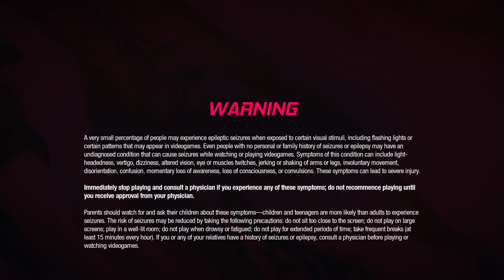Marvel's Guardians of the Galaxy Gameplay Walkthrough Part 5 [PS5 1080P HD]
On Peter Quill's 13th birthday, Chitauri warriors attack his home, kidnapping him and killing his mother Meredith. Many years later, Quill, now a mercenary named Star-Lord, is the leader of the Guardians of the Galaxy, a group of "heroes for hire" hoping to make money during their adventurous wanderings around the galaxy.

In the years following a massive interstellar war, the Guardians have accepted a job to capture a rare monster for Lady Hellbender. The job takes them to the Quarantine Zone, a restricted sector established by the Nova Corps to store debris from the war. However, they are forced to flee the zone when Quill accidentally releases an alien entity from a yellow gem. The Guardians are intercepted by the Nova Corps patrol ship Hala's Hope, captained by Quill's former lover, Centurion Ko-Rel. Ko-Rel detains the Guardians along with Grand Unifier Raker of the Universal Church of Truth, who was caught in the Quarantine Zone searching for his church's "golden god". While being processed, Quill meets a young Nova Corps cadet named Nikki Gold. Upon learning that Nikki is Ko-Rel's daughter, Quill suspects that he might be Nikki's father. Ko-Rel releases the guardians with a time limit to pay their fine for trespassing.

Now completely broke, the Guardians plan to scam Lady Hellbender by selling one of their own.[clarification needed] When their plan goes awry, the Guardians are once again forced to flee, though not before obtaining the money necessary to cover their fine.[how?] The Guardians then travel to "The Rock", a Nova Corps outpost where Hala's Hope is docked. There they find that several officers have mutinied in order to spread "the Promise". After the Hope leaves the station, the Guardians decide to seek help from Cosmo the Spacedog, Head of Security on Knowhere. Cosmo agrees to aid the Guardians in investigating the Hope, which is now transmitting a curious signal; she sends them to the ship using the Continuum Cortex, a teleportation system on Knowhere.

The Guardians board Hala's Hope and find a massive cannon siphoning "Faith Energy" from the planet below. They are then captured by Raker, who takes them to meet the "Matriarch" of his Church; to Quill's horror, the Matriarch is revealed to be Nikki. Nikki is in possession of the yellow gem, which allows her to brainwash thousands of alien followers with the "Promise" by trapping them in illusions crafted from their deepest desires, then harnessing their devotion as Faith Energy to power the Church's fleet. Nikki tempts each of the Guardians with the Promise, and while they each manage to resist and escape the Church, Drax is thoroughly shaken by his Promise. Quill also learns that Ko-Rel was killed by the mysterious entity he released.

The Guardians attempt to enlist the Xandarian Worldmind, but it concludes that the Church's victory is inevitable and flees the galaxy with the remainder of the Nova Corps. Drax then succumbs to the Promise and imprisons the rest of the team. With help from Mantis, the Guardians enter Drax's mind and convince him that the Promise is not real. They also encounter Adam Warlock, the Church's original "golden god" who faked his death and went into hiding on Mantis' planet. Warlock reveals that the alien entity controlling Nikki is his dark side, Magus, whom he sealed in the Soul Stone (the yellow gem). Magus is manipulating Raker and the Church to gather Faith Energy on which he can feed.

The Guardians turn to Lady Hellbender as a last resort. To gain her favor, they subdue and gift her the legendary monster Fin Fang Foom, and she agrees to aid in an assault on the Church's flagship, the Sacrosanct. During their assault, Raker traps the Guardians in an energy field, but Quill manages to infiltrate Nikki's Promise. With the help of Ko-Rel's spirit—who reveals Nikki is an adopted war orphan and not Quill's daughter—Quill convinces Nikki to accept Ko-Rel's death, freeing her from Magus' control and unlocking her hidden powers. The Guardians kill Raker while Warlock absorbs Magus back into his body, ending the threat of the Church. As the galaxy celebrates being freed from the Church's brainwashing, the Guardians take their leave with Nikki as their new recruit.

Magus proves to be too much for Warlock to contain and takes over his body. Guided by Mantis, Quill risks his own life by physically wielding the Soul Stone to imprison Magus once again. Warlock thanks the Guardians for their help and takes custody of the Soul Stone, promising to come to them for help should he need it. Quill contemplates how to care for Nikki as the Guardians set off to handle their next assignment: printing new business cards. However, the Guardians never paid their fine, so the ship is suddenly disabled by a Nova Corps tracker and the team is left stranded in space.